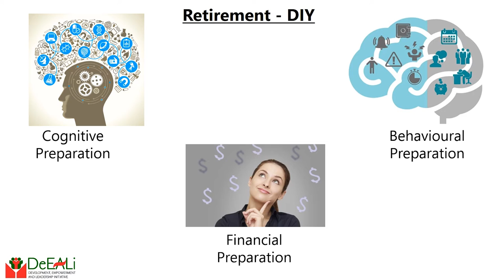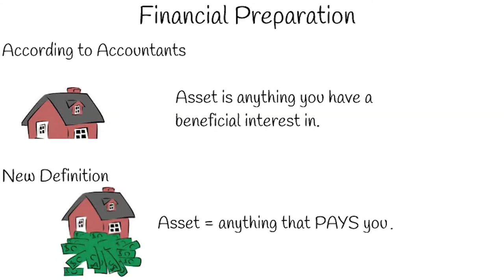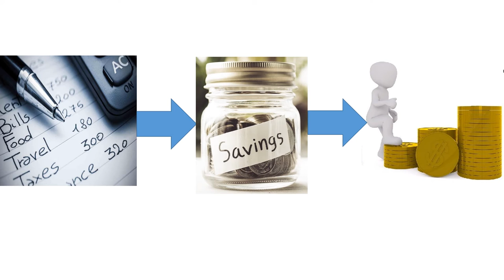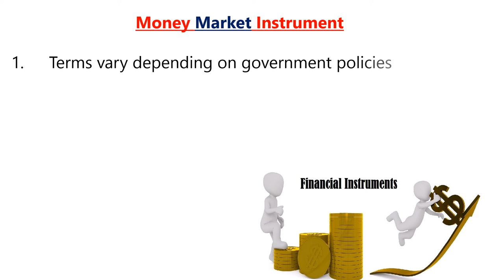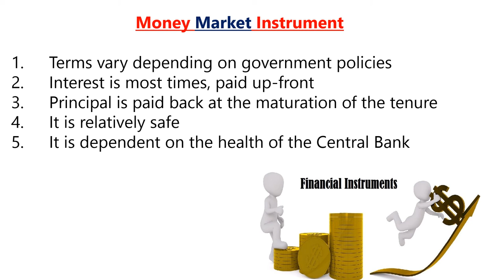Retirement DIY - Financial Preparation: Financial Instruments I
How can you prepare for retirement using Financial Instruments? What instruments should you be investing in and what are the conditions around it?
These and more is what this week's video seeks to address.